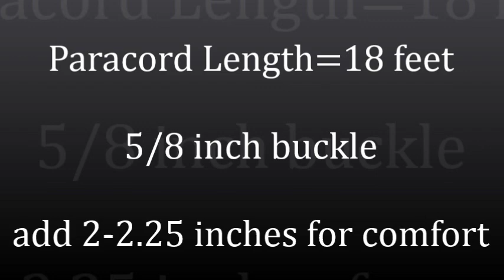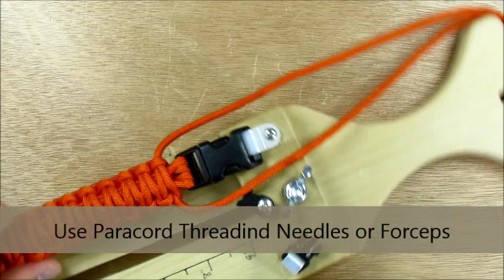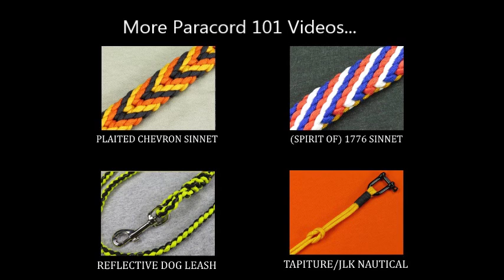How to make a Single Strand Solomon Turkshead Paracord Bracelet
Single Strand Solomon Turkshead Paracord Bracelet
Suggested material: 550 paracord, buckle, pliers, forceps, paracord jig, scissors or carpet sheers, and lighter.

*** BOOK LINKS ***
Outdoor Paracord!

Paracord 101

Prepper Paracord

Paracord!